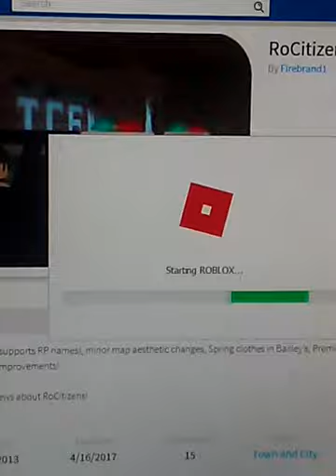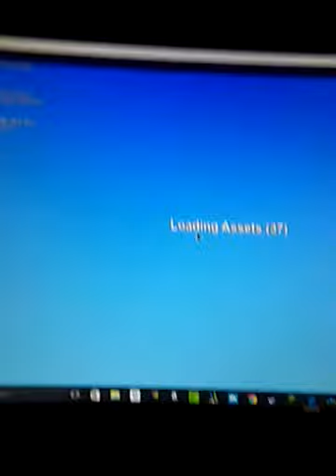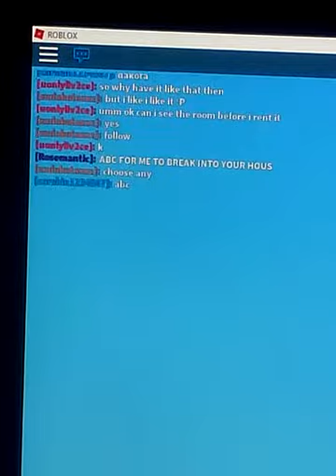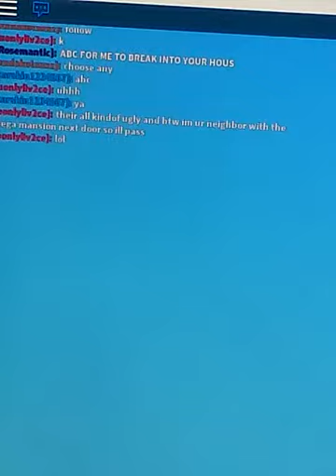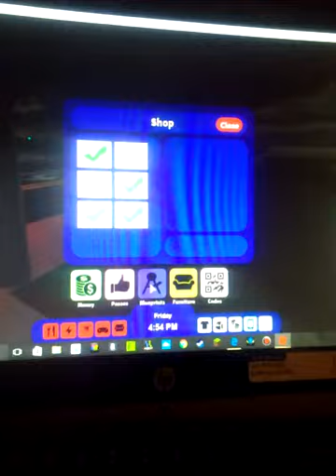Roblox pt one